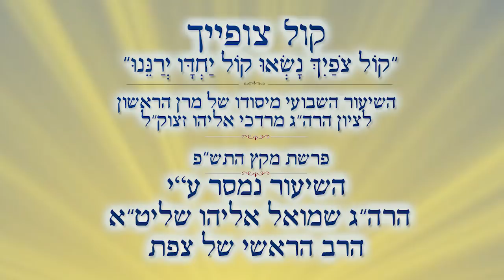מעלת ימי חנוכה | הרב שמואל אליהו | קול צופייך | פרשת מקץ התש"פ